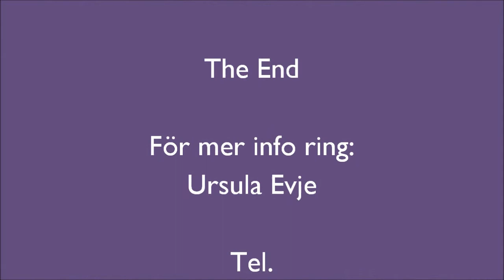Dream Boy val -11 e: Touch Of Temptation - Centaur Roscoe. Appaloosa.